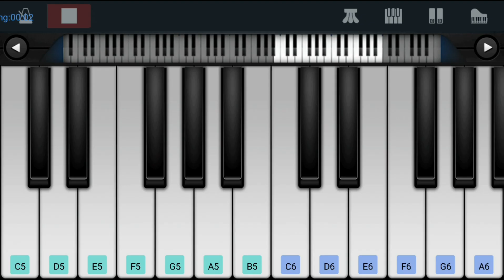Petta Movie BGM | Church Fight BGM | Anirudh Ravichander | ** NOTES **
Song :       Marana Mass
Movie:      Petta

This Video is just a Cover Version of the Original song composed by Anirudh Ravichander

Notes Given Below ( FOLLOW WITH VIDEO )

G(5) F G D. / A# A F G. /
F G A / A# F / A# F / C(6) C C C /

D(6) D D / D D, D E F / D D, D E G /
D D, E F G A / F E D D ( fast) /